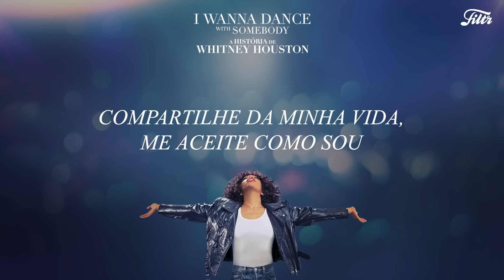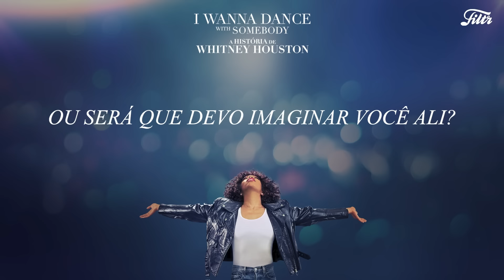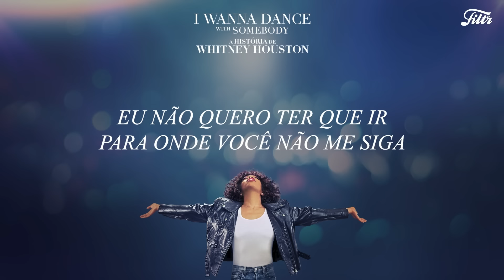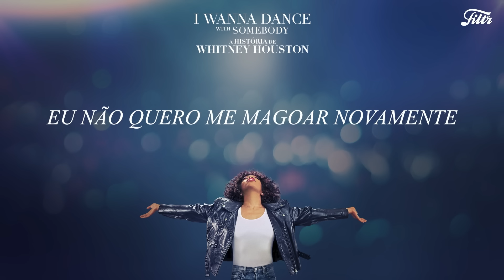Whitney Houston - I Have Nothing (Tradução / Letra)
Confira a tradução de "I Have Nothing" de @whitneyhoustonmusic agora aqui no Filtr Brasil

Letra
(David Foster / Linda Thompson)

Share my life
Take me for what I am
'Cause I'll never change
All my colors for you

I'll never ask for too much
Just all that you are

I don't really need to look
Very much further
I don't wanna have to go
Where you don't follow
I won't hold it back again
This passion inside
Can't run from myself

If I don't have you, you, you, you, you, you

Right to the heart of me
You break down my walls
With the strength of your love, mm

Love like I've known it with you
Will a memory survive
One I can hold on to?

Very much further
This passion inside
I can't run from myself

I don't want to hurt anymore

No, don't walk away from me
If I don't have you, oh, oh